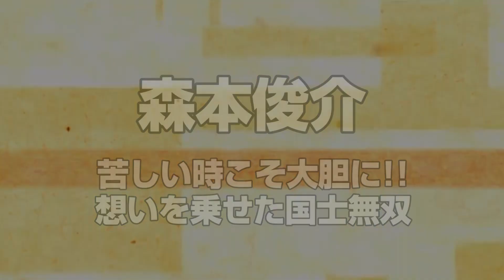【役満】森本俊介、タイトル奪取の国士無双【麻雀】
「第14期飯田正人杯 最高位戦Classic決勝2日目」よりピックアップ！　最高位戦日本プロ麻雀協会が主催するビッグタイトルの決勝で、新鋭・森本俊介が魅せた！　タイトル奪取に大きく近づく会心のアガリをご覧あれ!!

【人狼】
人狼スリアロLIVEチャンネル